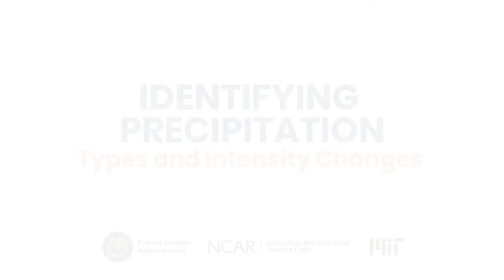ICE PELLETS BEGIN: Identifying Precipitation Types and Intensity Changes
Ice Pellets Began

• Dry Target

o Look for translucent pellets bouncing on the target (Day/Night)
o Speed slide video to determine good start time (D/N)

• Wet Target

o Look for translucent pellets sticking on target (D/N)
o Look for drops and floating ice in puddles (D)
o Look for drops in reservoir, if reservoir is filled (D/N)

• Look at pellets bouncing off of objects (Roaming Camera) (D/N)
• Note: Zoom into videos to see bouncing clearer (D/N)